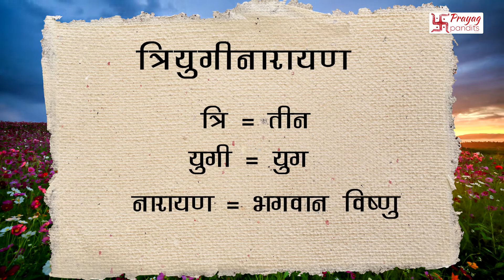History and Vedik Vivah at Triyuginarayan Temple Uttarakhand | त्रियुगीनारायण शिव-पार्वती विवाह स्थल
इस विडियो के माध्यम से हम आपको त्रियुगीनारायण मंदिर के इतिहास और इसके महत्व से अवगत करेंगे। आप जानेंगे की भगवान शिव और पार्वती जी के विवाह के पीछे की कथा क्या थी और इस विवाह में भगवान विष्णु एवम भगवान ब्रह्मा जी का क्या योगदान था।

आप यहाँ तीन युगों से जलती आ रही अखंड ज्योत के पीछे का रहस्य जानेंगे और साथ ही इस ज्योत से उत्पन्न राख़ के महत्व को भी जानेंगे।

We will be very happy to talk to you.

OR

triyuginarayan temple
shree triyuginarayan
Lord Vishnu temple triyuginarayan
Triyuginarayan village
Triyuginarayan wedding
triyuginarayan wedding destination
Triyuginarayan Uttarakhand
Triyugi narayan
Triyugi narayan mandir
triyugi narayan temple
vedik vivah
vedic vivah
vedik wedding
vedic wedding
vedik vivah in triyuginarayan temple
vedic vivah in triyuginarayan temple
wedding at triyuginarayan
त्रियुगीनारायण में विवाह
त्रियुगीनारायण में शादी
त्रियुगीनारायण विवाह उत्तराखंड
त्रियुगीनारायण का इतिहास
त्रियुगीनारायण का रहस्य
त्रियुगीनारायण का महत्व
त्रियुगीनारायण मंदिर कथा
त्रियुगीनारायण मंदिर अखंड ज्योति
अखंड धुनि मंदिर त्रियुगीनारायण